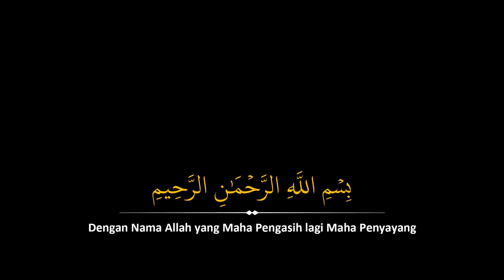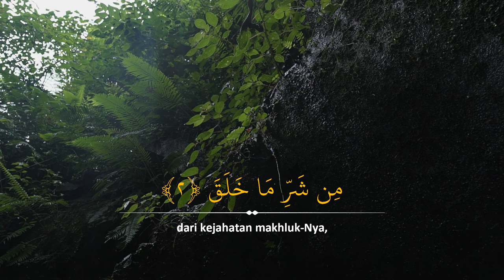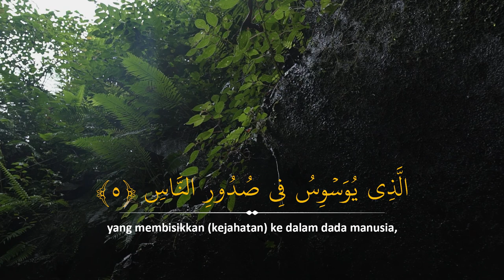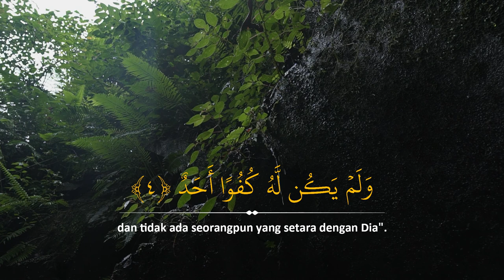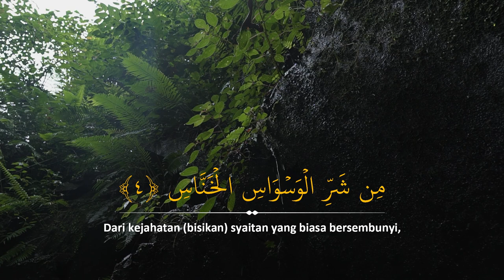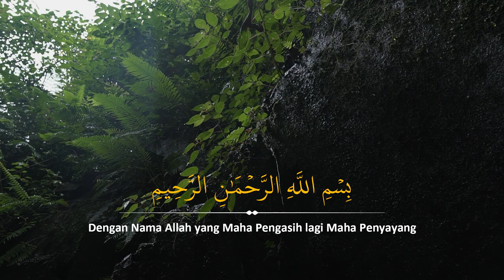Al-Ikhlas, Al-Falaq, dan An-Nass | Bacaan Merdu & Penghantar Tidur | Arti Bahasa Indonesia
Semoga Bermanfaat

Dari Abu Said Al-Khudri radhiyallahu ‘anhu, sesungguhnya Rasulullah shallallahu ‘alaihi wa sallam bersabda tentang surah “Qul huwallahu ahad (surah Al-Ikhlas)”, “Demi diriku yang ada pada tangan-Nya, sesungguhnya surah tersebut sama dengan sepertiga Al-Qur’an.”

Alikhlas,
AlFalaq,
AnNas,
Al-ikhlas Lengkap Arab Latin Terjemahan,
AnNas Lengkap ArabLatin Terjemahan,
Pelindung Diri,
Penyejuk Hati,
Zikir Sebelum Tidur,
Pengusir Syaiton,
Penangkal Sihir,
Bulan Suci Ramadhan,
Bulan Penu Berkah,